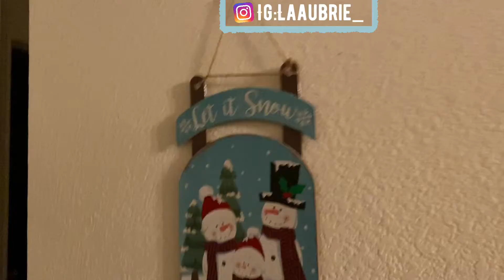VLOGMAS DAY 2WOOOOO: FINALLY DECORATING FOR CHRISTMAS 🤦🏽‍♀️😅😊